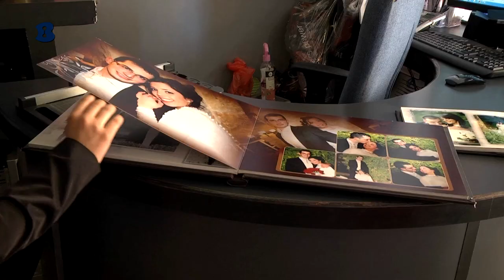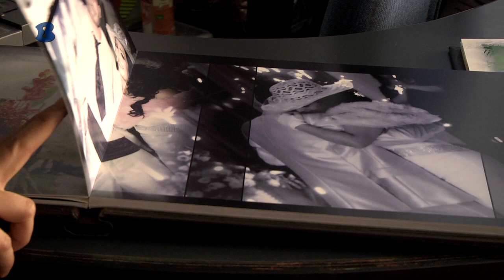אלברה פוטוגרפי - ירושלים - b144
אלברא פוטוגרפי צלם אירועים מקצועי וסטודיו לצילום. לרשותנו עומדים צוות צלמים לכל מטרה. שרות אמין, עמידה בזמנים, אלבומים דגיטילים ועוד!